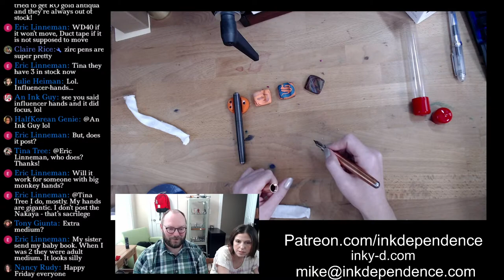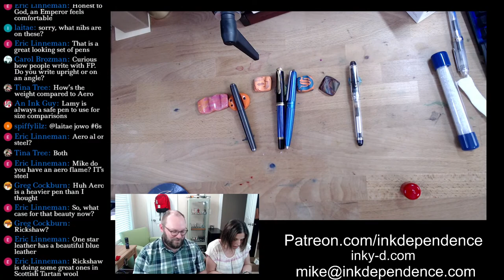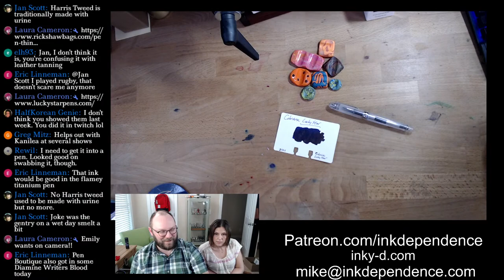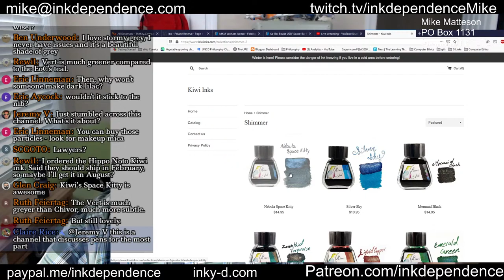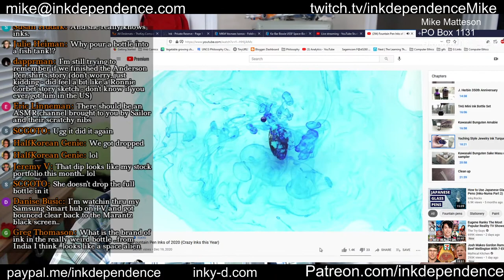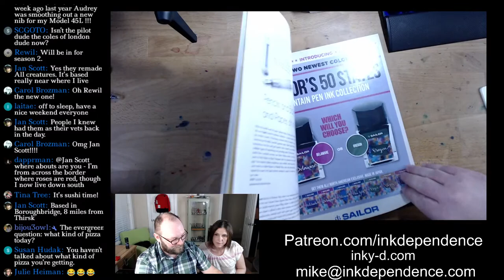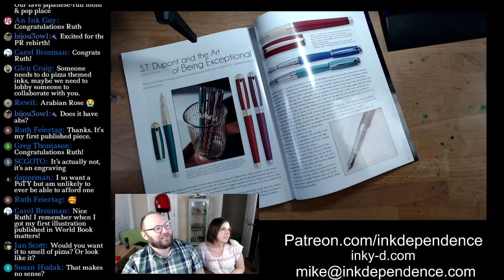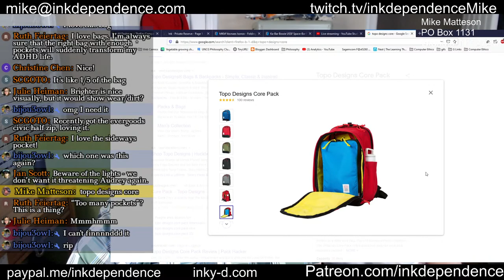Friday Chat! 3.5.2021 Edition!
It's Friday! That means it's time to hang out and talk about stationery stuff. And other stuff. And usually pets and food. Because we get hungry.